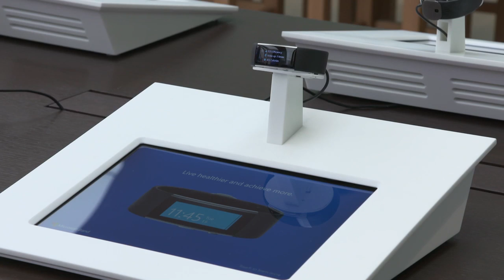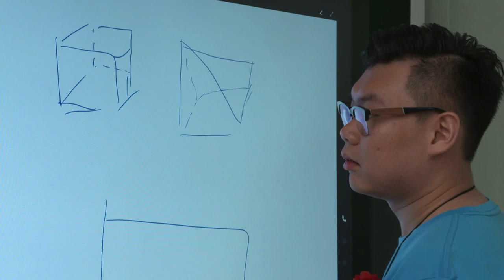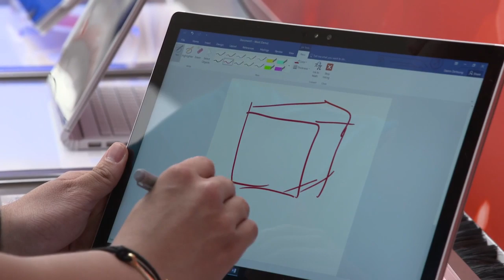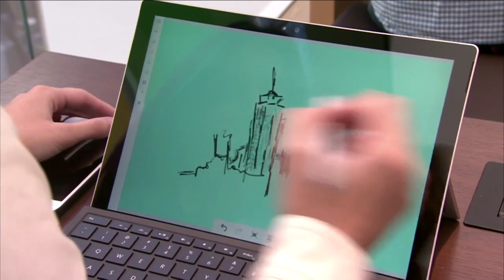Microsoft Australia's Video News Reel footage - Microsoft Store Preview